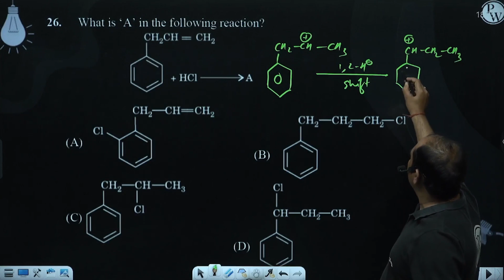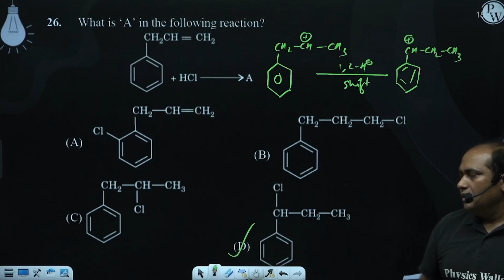What is &lsquo;A&rsquo; in the following reaction? ....